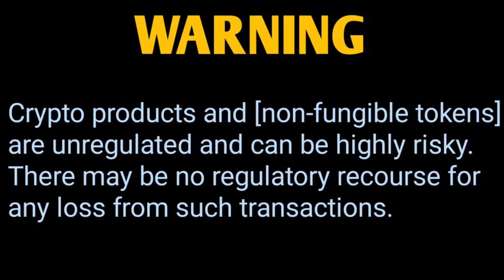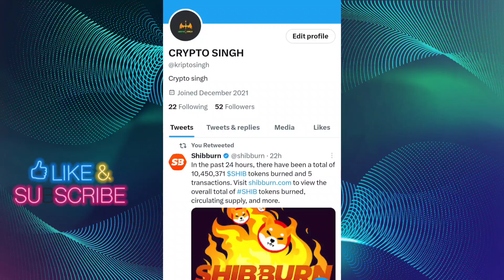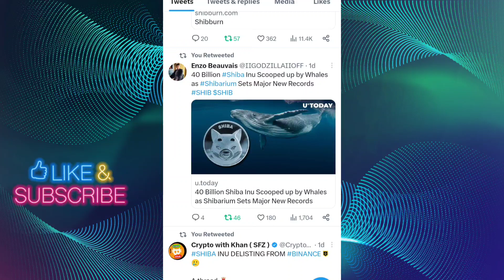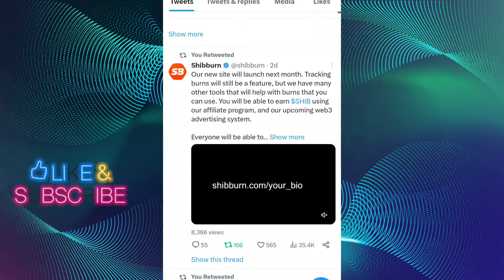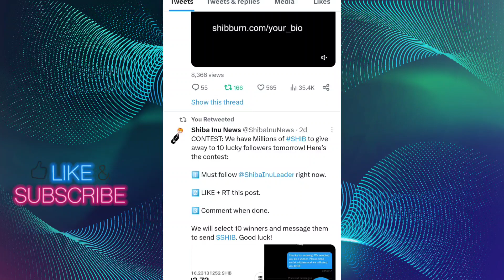BREAKING NEWS BIG NEWS📣 shib shiba shibainu crypto cryptocurrency📣 SHIBA INU COIN NEWS TODAY